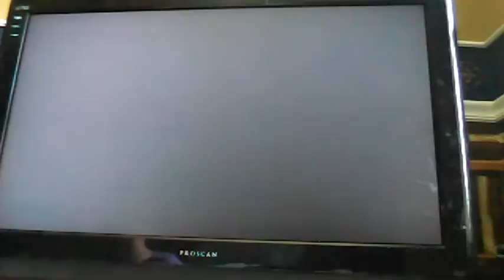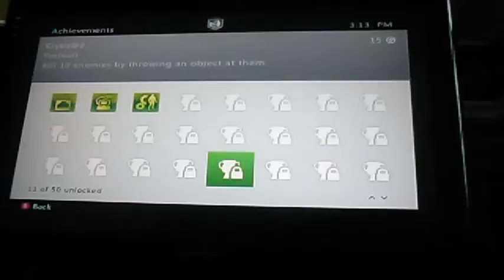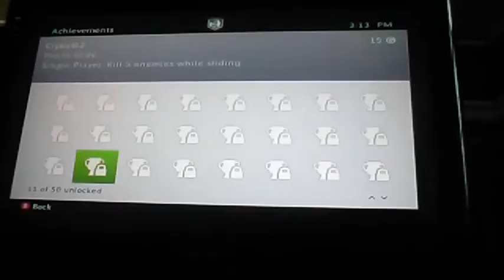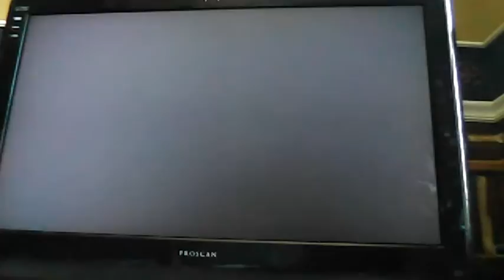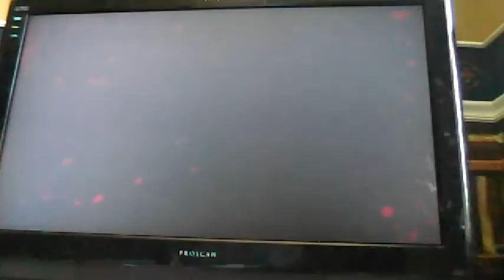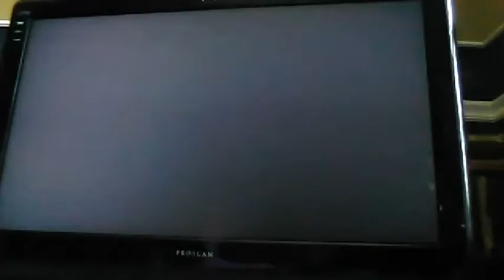My Edited Video